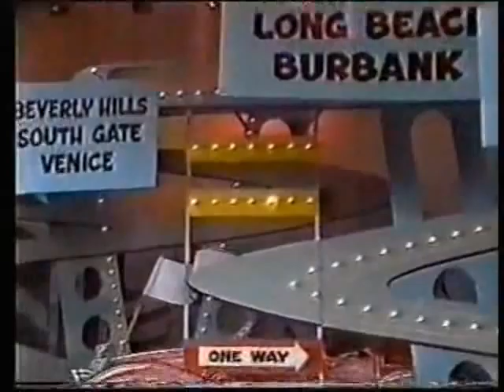ytt jamie first show